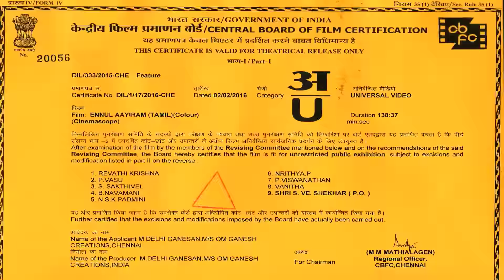Ennul Aayiram - 20 Sec TV Spot 2 | Movie Releasing on April 22nd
"Ennul Aayiram" produced by Actor Delhi Ganesh.

Movie Releasing on April 22nd!

Cast : Maha, Marina Michael, Vincent Asokan, Sivaji, Ravi Raj Krishna, Krishnamoorthy.

Director : Krishna Kumar
Lyrics : Na.Muthukumar
DOP : Athisaya Raj
Editor : Shanmugam Velusamy
Art : Srijai Kalyan
Stunt : Miracle Michael
Production Designer : N. Nachiappan
Choreographers : Brinda, Kalyan
Audiography : A.S.Laxmi Narayanan
Pro : Nikil

Banner : Om Ganesh Creations
Producer : Actor Delhi Ganesh

Label - Divo